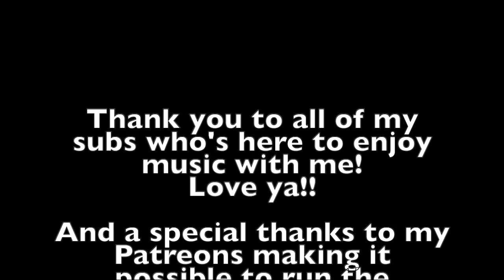Slayer - Angel Of Death REACTION (LIVE)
Haha, ooookay!! 2nd Slayer experience and this time I could REAALY enjoy the music.
Holy booooy their energy and the speed and the roughness!!
That concert must have been pure madness to be a part of WOW.

Love you!!
Sabina